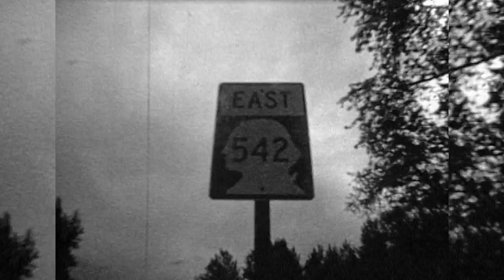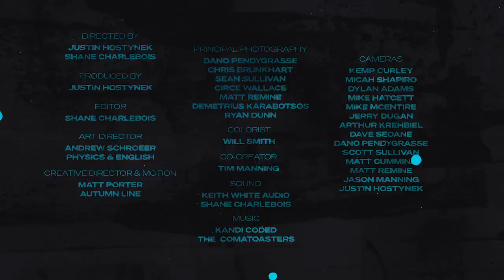MICRODOSE | Jamie Lynn | Part 2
Jamie Lynn seems to have mastered the art of life.

Over the last thirty years he has chosen to express himself primarily through snowboarding, paint and music but it’s hard to imagine him not succeeding at anything he puts his mind to.

Here is where his Microdose story begins.